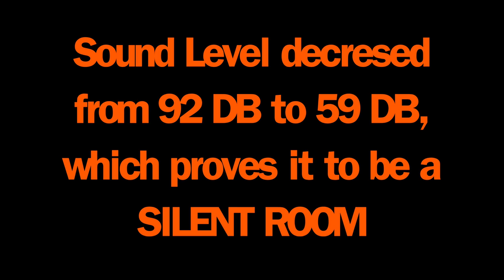Does Acoustic Foam actually reduce sound and absorbs echo ? |See how well acoustic foam really works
Don't be doubtful about the most efficient product for soundproofing and acoustics. For get the old school cancer causing Rockwool and glasswool. MMT Acoustix® Acoustic Foam Panels are DIY, easy to handle and install. No need for any wooden framework, Rockwool, wooden boards or a fooling carpenter.
What does the video clearly shows ?
1. The sound of speaker was 92 DB in open untreated space.
2. The echo and sound was absorbed by the foam panels as soon as the speaker was kept inside the box.
3. With 100% coverage of acoustic foam you can achieve sound isolation and echo reduction. This happened as soon as the lid was kept on the box.

- Our customers have right to knowledge and we are glad to provide them, maintaining maximum level of transparency.
Available in different designs like Pyramid Acoustic Foam, Wedge Acoustic Foam , Turbo Acoustic Foam and Boxer Acoustic Foam.

Consult us before you consult anyone else. Its free of cost.

MMT Acoustix® -  A leading brand of acoustic foam panels in India. Proudly manufacturing acoustic products in India since 2001.